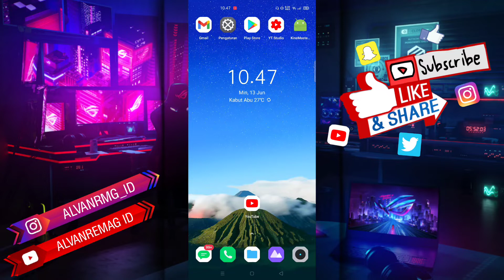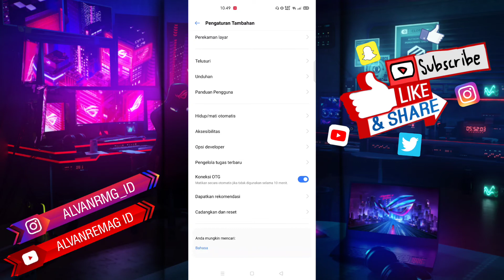CARA MENGAKTIFKAN KONEKSI OTG DI HP REALME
Assalamu’alaikum Wr.WB
Dalam video tutorial ini, kita akan membahas